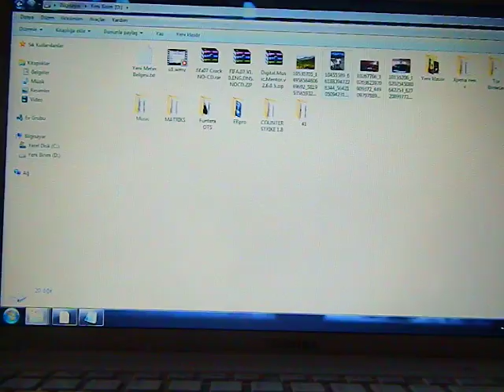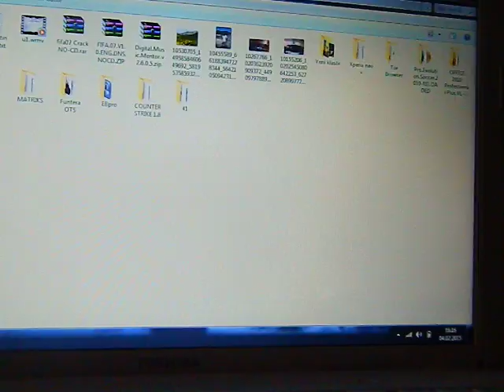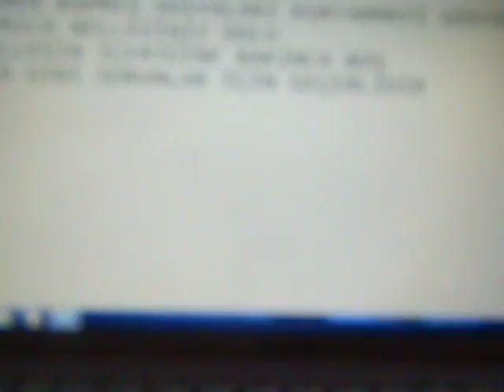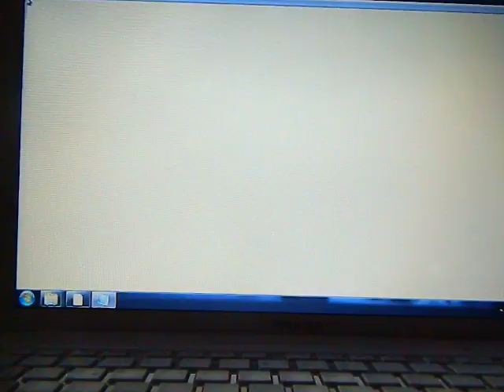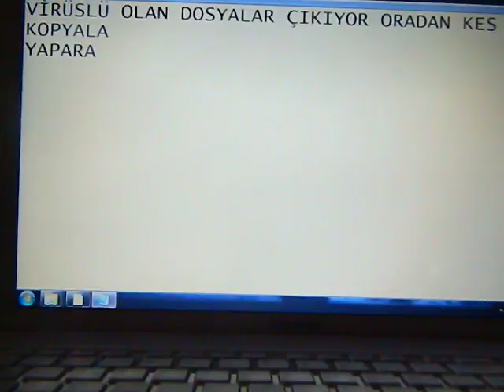virüslü dosyaları kurtarma ...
arka sese aldırmayın